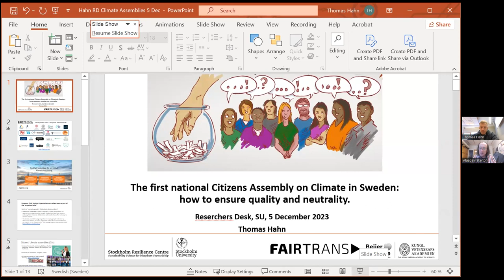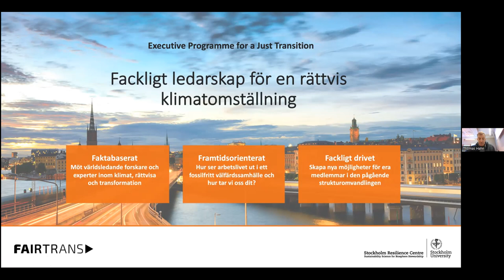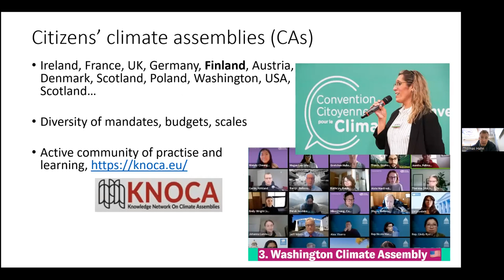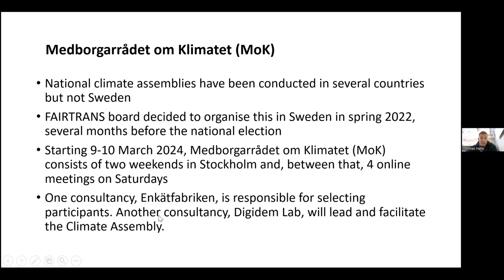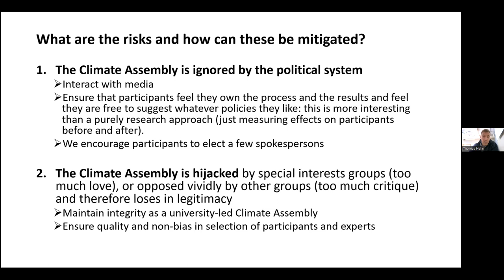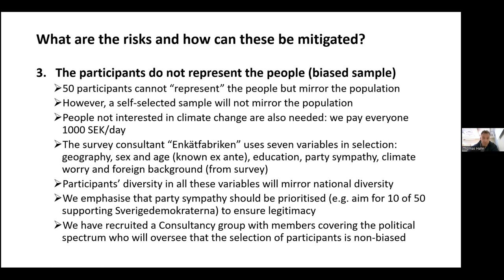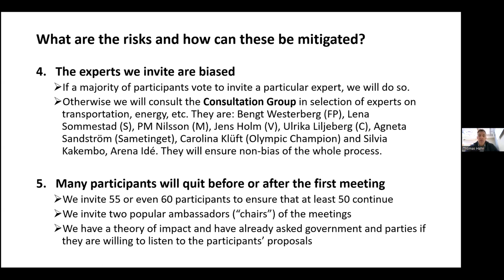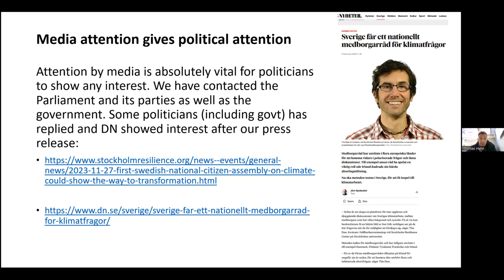Thomas Hahn on a Climate Assembly for Sweden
Thomas Hahn – Climate Assembly for Sweden: how to ensure quality and neutrality.
Host Alasdair Skelton